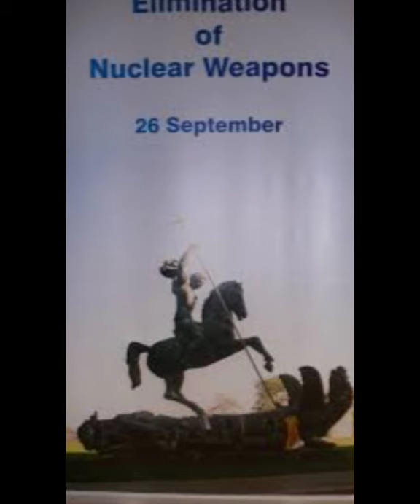International Day For The Total Elimination of Nuclear Weapons|26 September 2021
International Day For TheTotal Elimination of Nuclear Weapons|26September#shorts